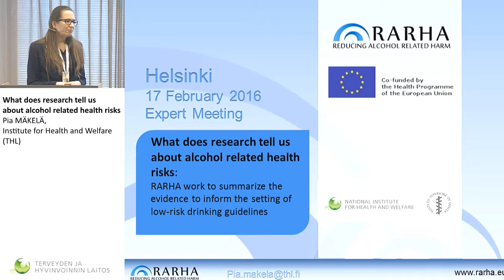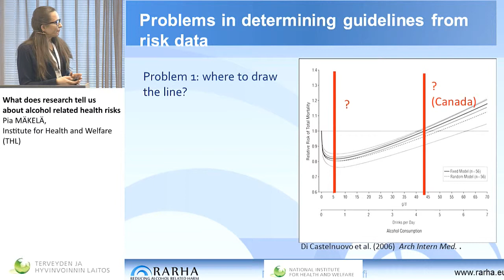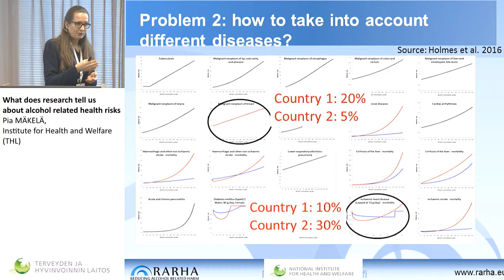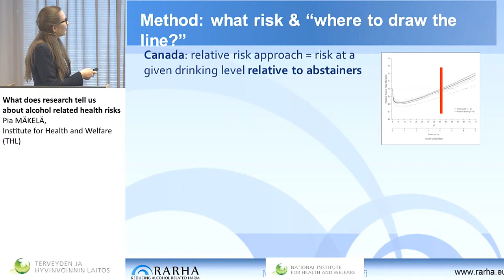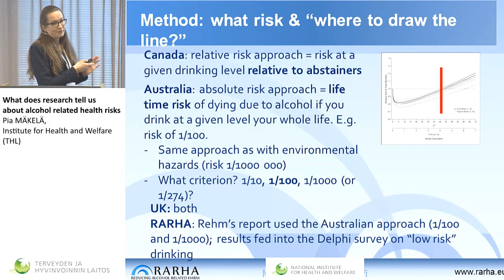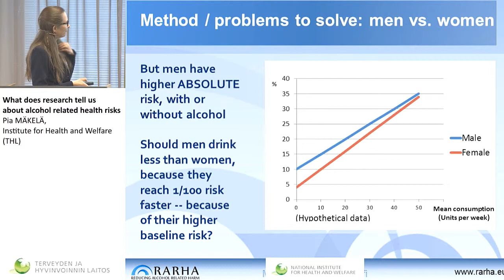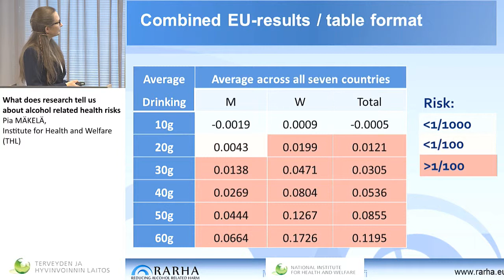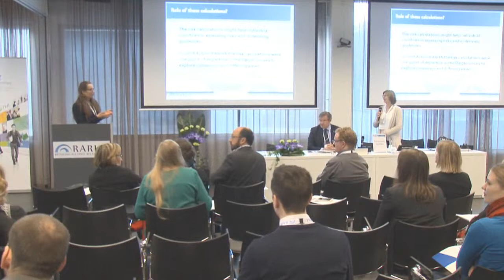What does research tell us about alcohol related health risks – Pia MÄKELÄ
Expert meeting 2016
How do guidelines on ”low risk” drinking fit in the framework of public health policy to reduce alcohol-related harm?

What does research tell us about alcohol related health risks – Pia MÄKELÄ, Institute for Health and Welfare (THL)